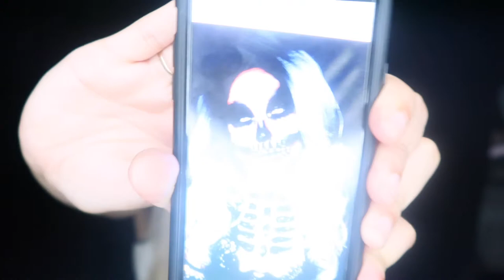HALLOWEEN MAKEUP dark queen | idalixa sx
Como podran ver este look es un poco de todo ya que en si no es de un personaje en especifico así que véanlo y disfruten que yo no vuelvo a pintarme el cuerpo de negro..Los adoro bye!

Ayudame a llegar a las 5K vistas!!!
& SUBSCRIBETE si eres nuevo! (ES GRATIS)

Add me on Snapchat! Username: idaliza_d